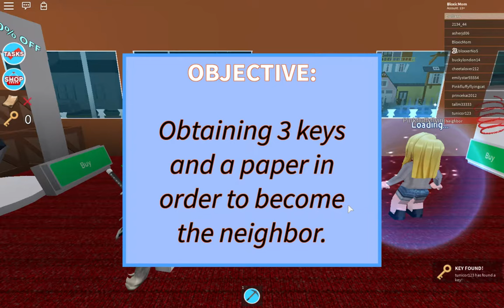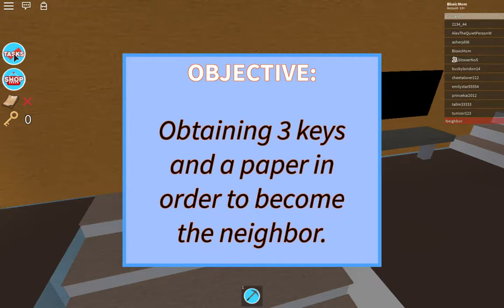Hello Neighbor on Roblox | Can we become the neighbor?!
Panda Mom and Panda Kenji play Hello Neighbor Escape Escape Escape on Roblox. See if we can get the paper and three keys to become the neighbor and if we become the neighbor.